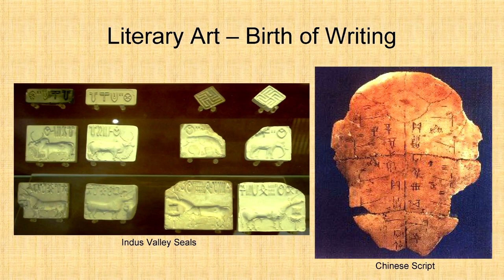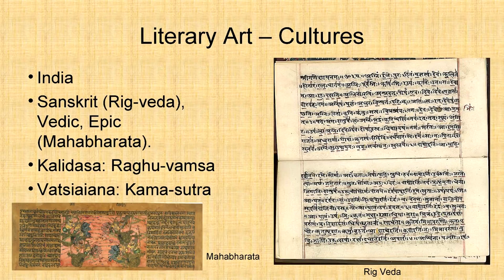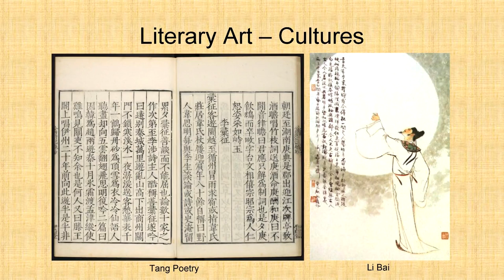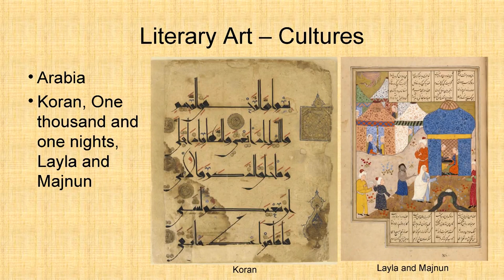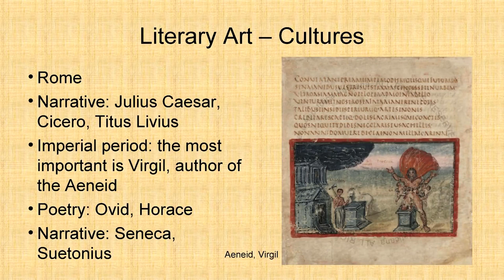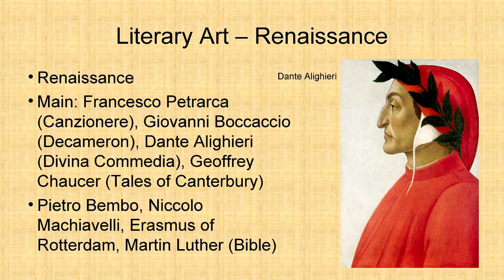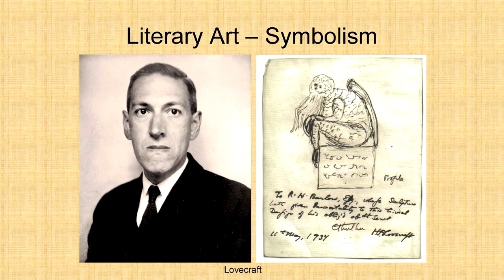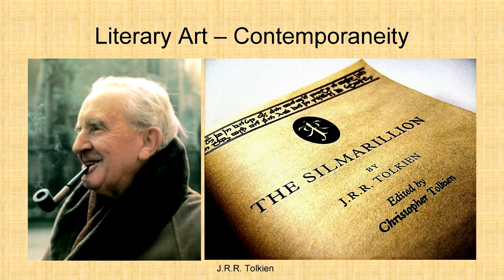Summaries - Literary Art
Literature is all manifestations of text written through history, understanding them as artistic artworks.

Birth of Writing: Cuneiform Script, Narmer Palette, Indus Valley Seals, Chinese Script, American Script, Etruscan Script.

Cultures: Hymn to Iddin-Dagan, Enheduanna, Book of the Dead of Nany, Rig Veda, Mahabharata, Classic of the Rites by Confucius, Analects by Confucius, Tao Te Ching by Lao Zi, Tang Poetry, Li Bai, Manyoshu, Kokinshu, Taketori Monogatari, Genji Monogatari, Konjaku Monogatarishu, Koran, Layla and Majnun, One Thousand and One Nights, Popol Vuh, Chilam Balam, Oddysey by Homer, Aeneid by Virgil.

Middle Ages: Summa Theologiae, Historia Ecclesiastica Gentis, Poetic Edda.

Renaissance: Dante Alighieri, Canzionero by Petrarca, Decameron by Boccaccio, Divina Commedia by Dante Alighieri, Bible by Martin Luther, Don Quijote de la Mancha by Cervantes, Cervantes, Shakespeare, Romeo and Juliet by Shakespeare, Hamlet by Shakespeare.

Baroque: Góngora, Quevedo.

Classicism: Daniel Defoe, Jonathan Swift, L'Encyclopédie, Diderot, Voltaire, Alexander Pope.

Romanticism: Goethe, Grim Brothers, William Blake.

Symbolism: Edgar Allan Poe, Lovecraft (2).

Realism: Charles Dickens, Dostoievski, Alexandre Dumas, Jules Verne.

Modernity: Rubén Darío, Lewis Carroll, Federico García Lorca, Gabriel García Márquez, Umberto Eco, Walt Whitman, Oscar Wilde.

Contemporaneity: J.R.R. Tolkien (2), Agatha Christie, C.S. Lewis, Isaac Asimov, J.K. Rowling (2), Stephen King, Gao Xingjian, Akira Toriyama.